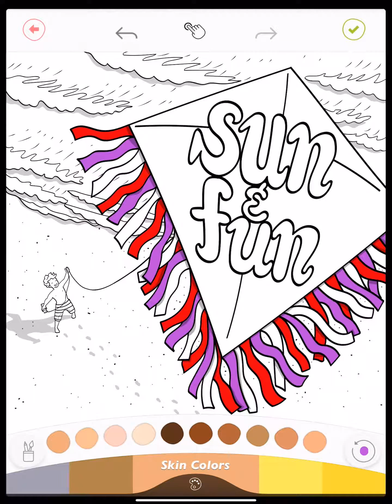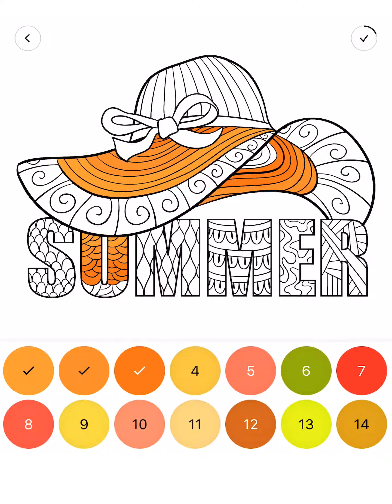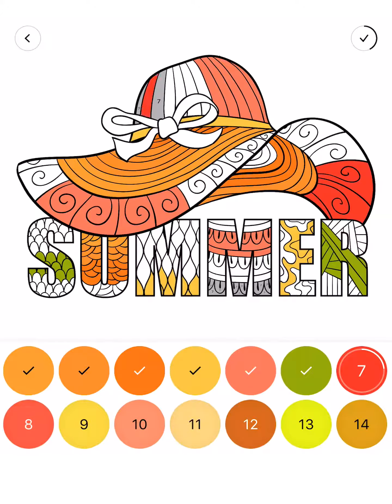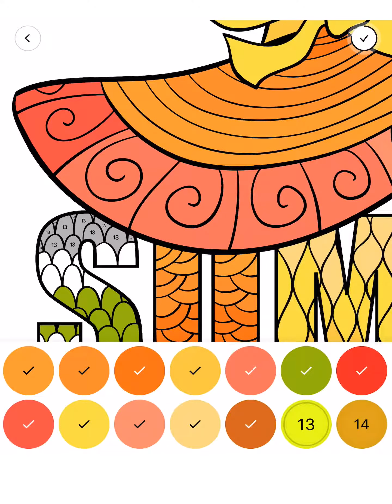Satisfying Summer Special Colouring by Numbers/ Anti Stress Colouring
Enjoy the Colours. Summer is the season we get many days of leaves. We travel to the beaches and many more places for vacation. Usually, we go to the beach with swimsuits, slippers, hand bad, sunscreen, coolers, sunscreen, and a hat. So this is a mandala drawing made especially for the hat and the term summer. Mandala drawing the satisfying art which helps in relaxing the mind. This is great entertainment.